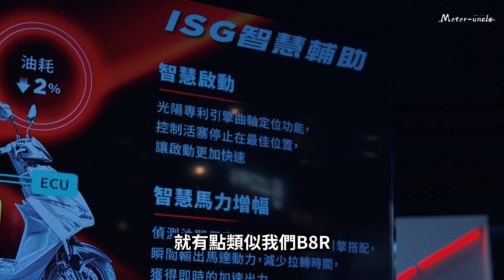賽道內一次試兩個版本，RTS 135似乎更加成熟!? 原來165車型並非最終市售樣本!? KYMCO RTS 135 & RTS R165 新車試駕